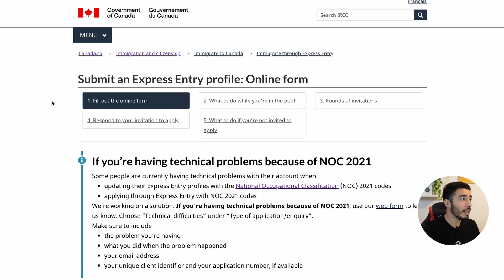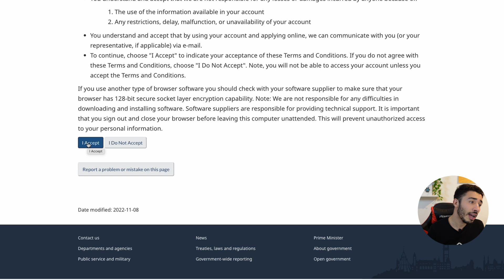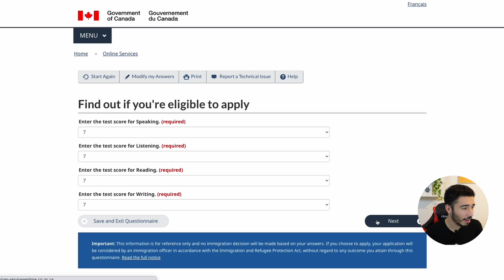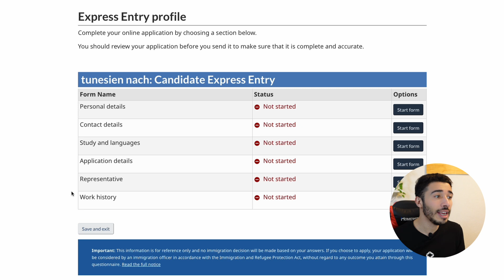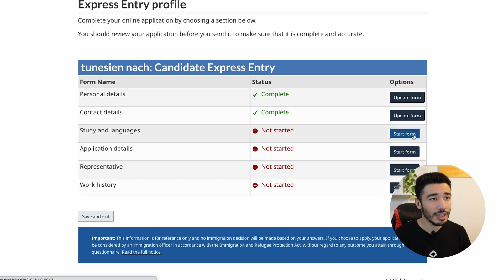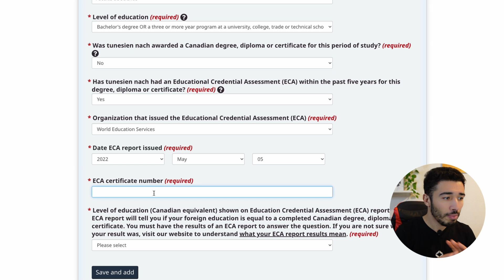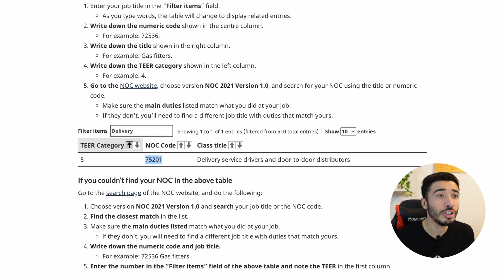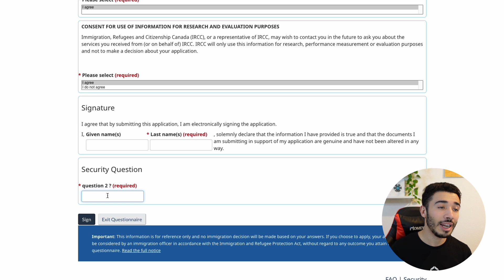الدخول السريع إلى كندا | express entry canada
العديد من الناس لا تعرف طريقة انشاء حساب الدخول السريع إلى كندا الذي يخول للعديد من العمال و أصحاب الشهائد من الهجرة الى كندا بسرعة , من خلال برامج هجرة مختلفة .يعتبر سحب أول شهر من السنة فرصة للعديد من العمال  في النجاح في برنامج الدخول السريع إلى كندا أو ما يعرف ب

و بالتالي لكل من يريد أن يتعلم طريقة إنشاء حسابه الدخول السريع إلى كندا على الموقع الرسمي للدولة الكندية , تابع الفيديو للآخر و تعرف على مميزات برنامج express entry canada